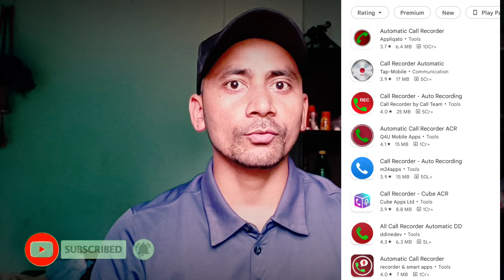Call recording kyu Ban Ho rahi hai | Why Ban Call Recording in India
es video mein bataya hai ki 11 may 2022 se playstore se call recording apps ko google hatane wala hai...

11 may se call recording apps ban kyu ho rahi hai
google ban call recording
playstore se kyu hataye ja rahe hain call recorder apps
google dialler

Background music